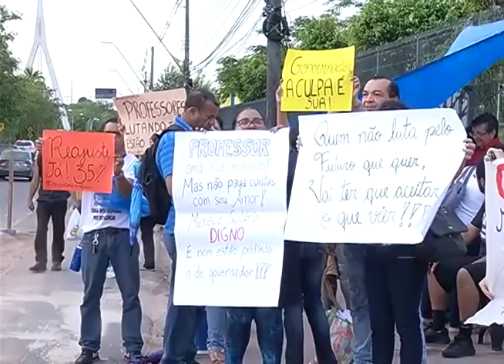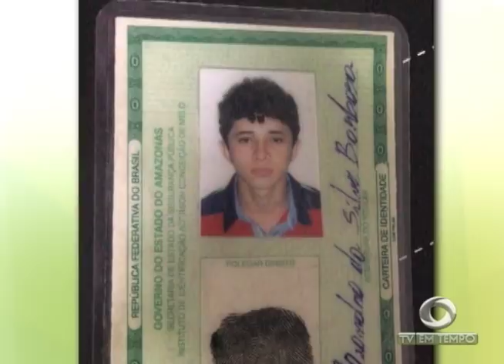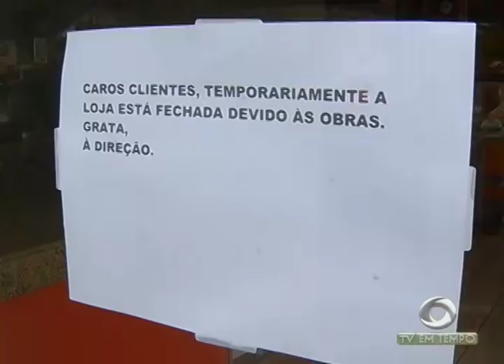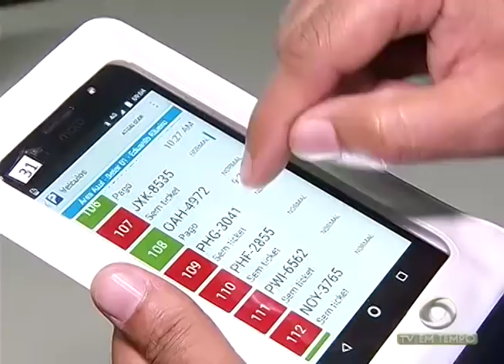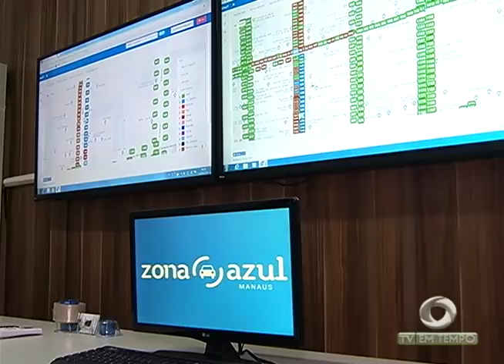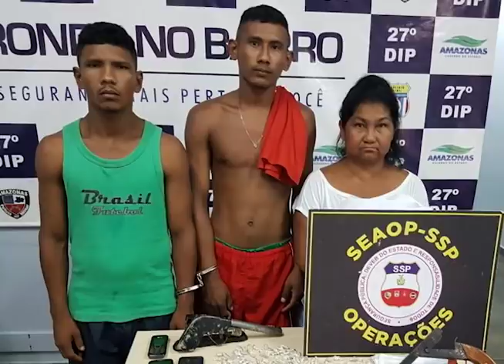Boletim Em Tempo (22.03.2018) Manhã